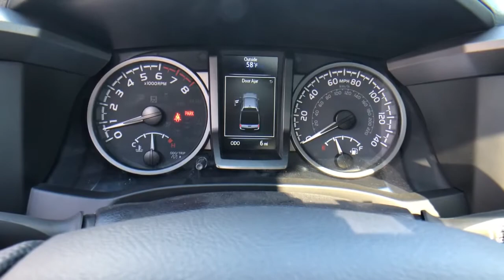2021 Toyota Tacoma at Puente Hills Toyota. Servicing Claremont, West Covina, Diamondbar, Rowland Hei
Cement New 2021 Toyota Tacoma available in City of Industry, California at Puente Hills Toyota. Servicing the Claremont, West Covina, Diamondbar, Rowland Heights, Hacienda Heights, La Puente, CA area.
2021 Toyota Tacoma TRD Offroad - Stock#: 211611 - VIN#: 3TYCZ5AN0MT021870

2021 Toyota Tacoma TRD Offroadbr3.5L V6 PDI DOHC 24V LEV3-ULEV70 278hpbr17/20 City/Highway MPGbr4WD. . Welcome to the House of YES! We have a HUGE selection were family owned and operated were known as the peace-of-mind dealership and we make it FUN to buy a car. One visit and you will be a customer for life!